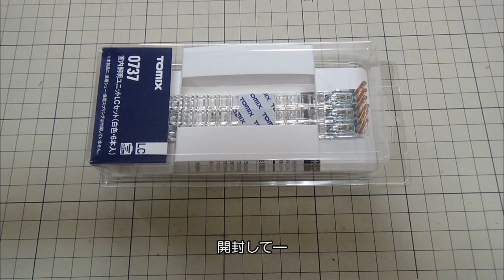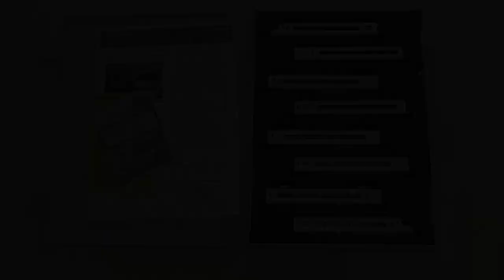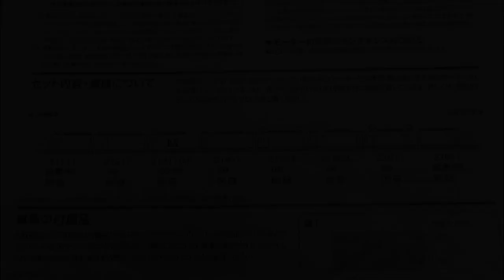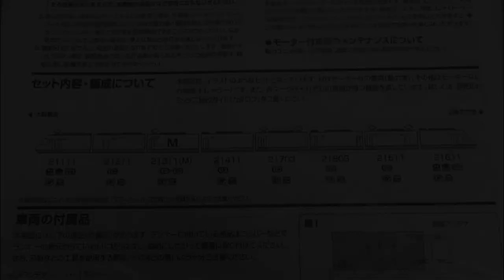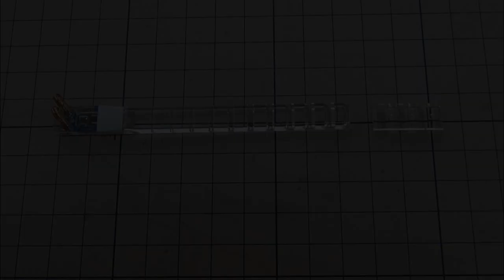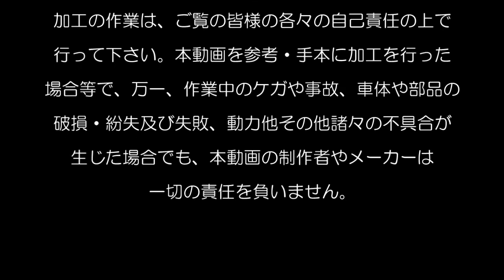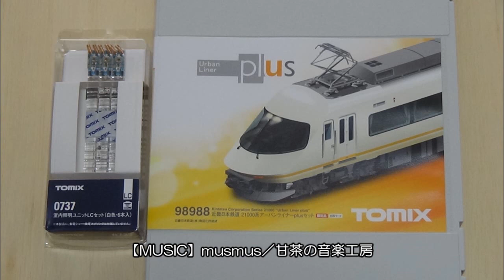鉄道模型Ｎゲージ 近鉄21000系アーバンライナーplus8両限定セットに室内灯を取り付ける【やってみた】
TOMIXの近鉄21000系アーバンライナーplus8両限定セットに、室内灯を取り付ける動画です。

先日の鉄30000系ビスタEX新塗装セットへの室内灯取付の際に2個余ったので、
6個入りセットを追加して室内灯を組み込んでみました。

※　室内灯取付後の試運転を兼ねた走行動画は、別途改めて制作します。

‹ご注意›

加工は各々の自己責任の上で行ってください。

本動画を参考・手本にご覧の皆様が同様の加工をされた時に、
部品や車両の加工失敗や破損、動力等の動作不良、その他の不具合が起こった場合でも、
本動画の制作者やメーカーは一切の責任を負いません。